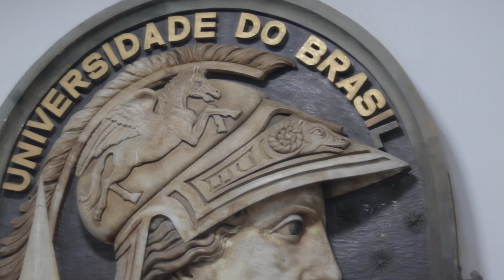1º Concurso de Audiovisual da Andifes | Ingrid Xavier Henriques